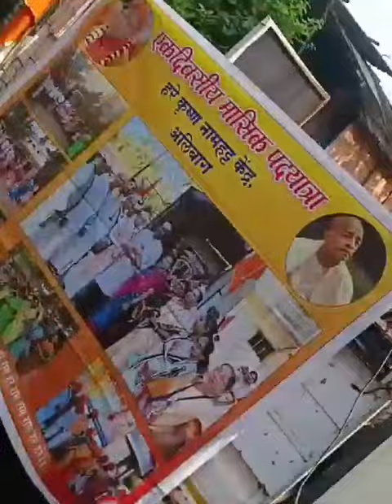One Day Padayatra at Alibag | 18 Aug 2024 | Padayatra Worldwide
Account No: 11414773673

IFSC: SBIN0000446

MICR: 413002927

Bank: STATE BANK OF INDIA
Address: P.B. NO.1, SHOLAPUR, PIN – 413304
State: MAHARASHTRA
District: SOLAPUR
Branch: PANDHARPUR